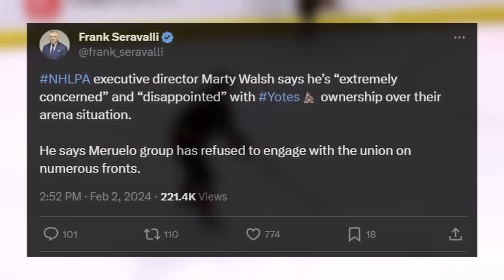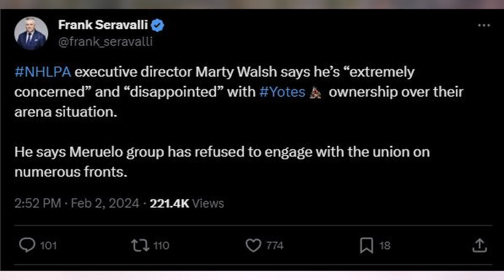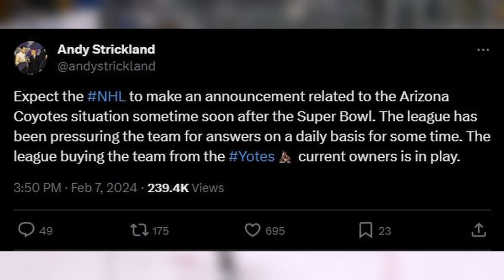Things Are Looking GRIM In Arizona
A ton of news has dropped about the future of the Arizona Coyotes before, during, and after the All-Star break. Things are looking bleak in the desert.